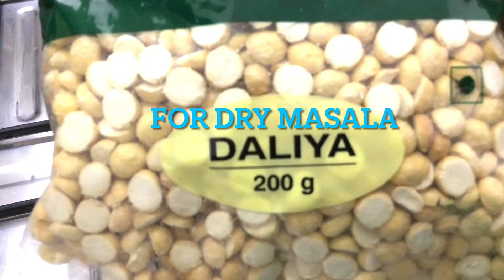ફકત બે ચમચી તેલ માં ધરનાં જ મસાલા માંથી બનાવો દહીં ભીંડી| Dahi Bhindi|दही भिंडीसब्ज़ी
દહીં ભીંડી |ડા્ય સબ્જી|Dahi Bhindi|Dry Subji|दही भिंडी सब्ज़ी कैसे बनाए | ड्राई सब्ज़ी|

Ingredients

100 gm bhindi
1/4 cup fresh dahi
1 tsp ajwain
1 green chilly
1 spoon daliya
1 tsp dhanajiru powder
1 tsp chilly powder
1/2 tsp garam masala
1/2 tsp haldi
1 tsp sugar
1 spoon peanuts
Salt to taste
Oil
Coriander

Method

First of all in one nonstick pan add 2 tsp oil when oil heated add ajwain  and green chilly and hing and add bhindi and stir it add salt as per your taste now cover and cook until softened. Meanwhile in mixy jar add daliya and masalas and make a fine powder at last add peanuts and give one pulse mode peanuts must be coarse. Now whipped dahi and keep a side.
Now Bhind cooked add two spoon of daliya powder and stir add a tsp oil if needed. Cooked for two minutes. Your dry subji is ready. Some people very crispy and dry subji than this for them. Now for  dahi wali bhindi in pan add a tsp of oil 1/2 tsp of Kashmiri chilly powder for only Color and stir it after half minutes add our bhindi subji and stir it and cook for couple of minutes your very testy Lumpy subji is ready you can enjoy garmagarm subji with fulka roti.